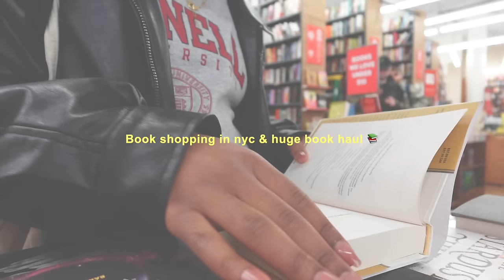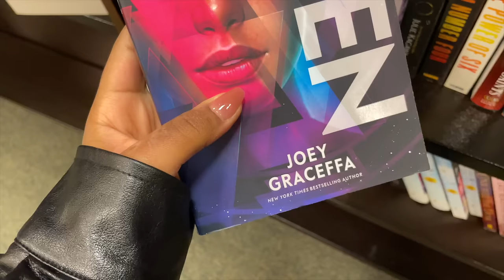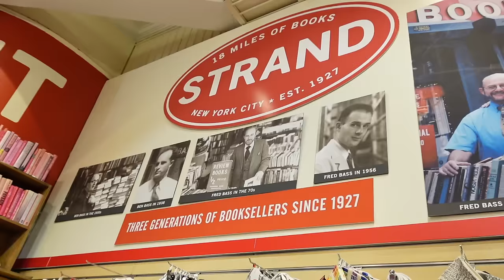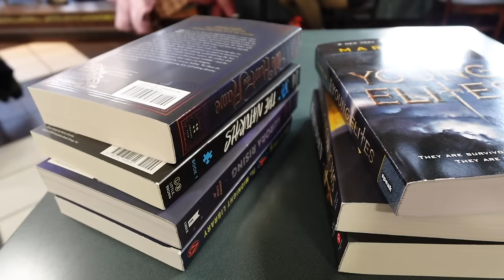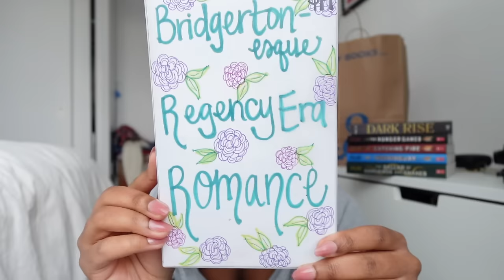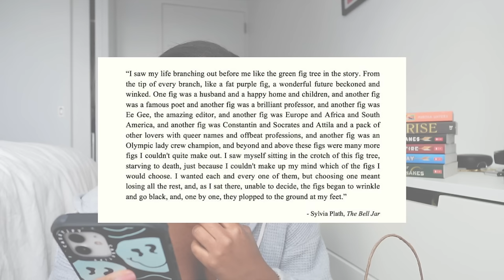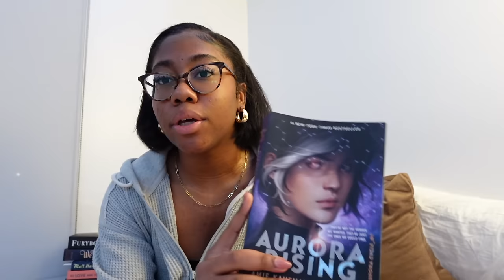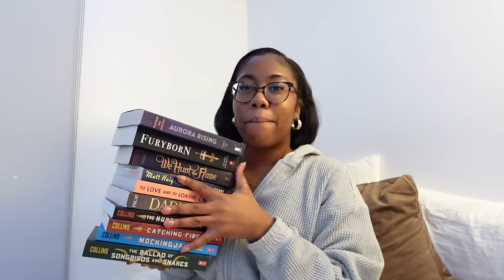*COZY* NYC WINTER BOOKSTORE VLOG 💌 visiting the best bookstores in new york + HUGE haul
𐐪𐑂 *COZY* NYC WINTER BOOKSTORE VLOG 💌 visiting the best bookstores in new york + HUGE haul

cozy book store vlog,come book shopping with me,nyc book store vlog,come to barnes & nobels with me,iconic new york book stores,huge book haul,huge fantasy book haul,book shopping in new york,the strand book store nyc,the best bookstores in nyc,cozy winter book store vlog,cozy fall book store vlog,major book haul,january tbr

00:00 - 6:10 intro 💌
6:10 - 7:53 discount Barnes & Noble 💌
7:53 - 11:55 shopping at the strand 💌
11:55 - 15:26 shopping at Barnes 💌
15:26 HUGE book haul 💌